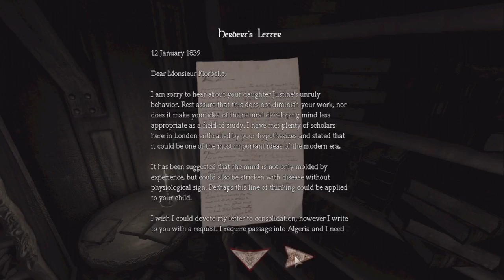Amnesia - Justine - OOPS I SAVED SOMEONE - Part 4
Snapchat! → ChatBuscus

Steven's Notes:
In this Amnesia gameplay commentary series, Toby gets more scared than a person of his age typically would, due to his inability to be masculine in any situation. This horror video game causes notoriously bad gamer Toby Turner to pee all over himself repeatedly. There are several funny moments in this playthrough, none of which display any level of videogame talent on Tobuscus' part, but serve for some hilarious horror compilation videos that were made and can be found in the TobyGames highlights playlist. For more of the scariest content, check out Toby's Limbo, Slender, Amnesia: A Machine for Pigs, Bioshock: Infinite, and more walkthrough playlists on the TobyGames channel.

Toby sucks at Amnesia The Dark Descent (JUSTINE DLC)